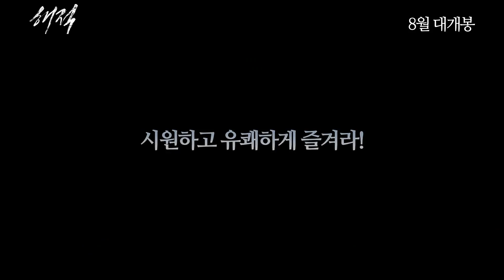영화 '해적' 본예고편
롯데엔터테인먼트 제공/배급